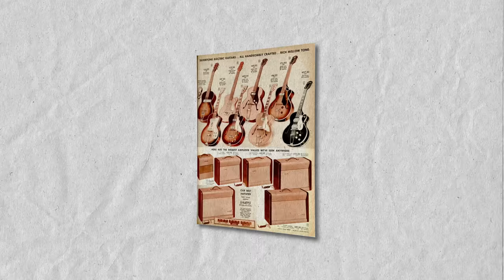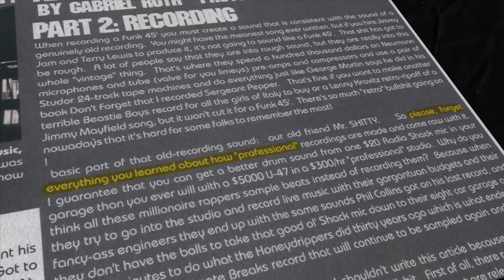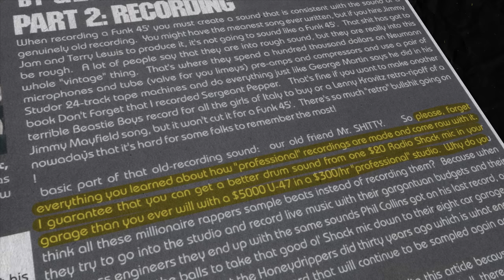How He Made a Platinum Record with a Single Microphone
With a single Shure SM57, Justin Vernon of Bon Iver wrote one of the biggest debut albums of all time. For Emma Forever went certified platinum in 4 countries, and Skinny Love become the breakout single of the Indie folk movement of the late 2000s. Here's how he did it, and how we can learn from it.

My Studio Rig
My Camera Rig

(Please note these rankings represent my subjective tastes. These lists would change with different applications, so this is a bit of an oversimplification.)

TOP THREE BUDGET CONDENSERS:
🥇Lewitt 440 Pure
🥈Neat King Bee II
🥉Rode NT1

TOP THREE BUDGET DYNAMICS:
🥇Shure SM57
🥈Behringer XM8500
🥉Shure MV7

🥇Lauten Clarion
🥈AKG C414 XLS
🥉Soyuz Bomblet
Honorable Mention: Roswell Pro Audio Mini k67x

TOP THREE DYNAMICS:
🥇ElectroVoice RE20
🥈Shure SM57
🥉Sennheiser MD 441

TOP *yOu CaN'T pUT mE iN a bOx* MIC:
🏆Lauten LS-208